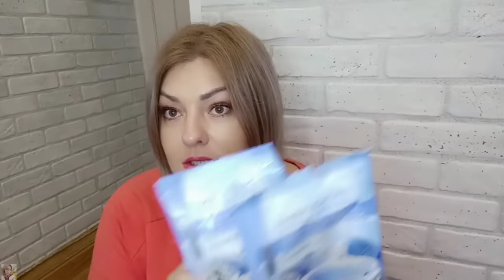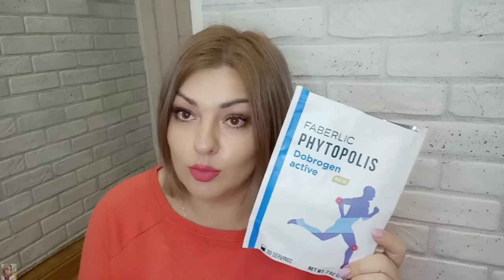❤️ FABERLIC БЕЗ ПРИКРАС! ЧЕСТНЫЕ ОТЗЫВЫ - FABERLIC HOME, ДЕКОРАТИВКА, УХОД - МНОГО ПУСТЫХ БАНОЧЕК